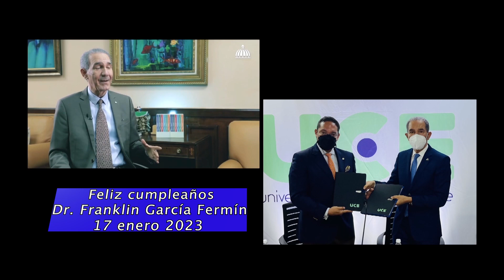¡Feliz cumpleaños señor Ministro Dr. Franklin García Fermín!. 17 enero 2023